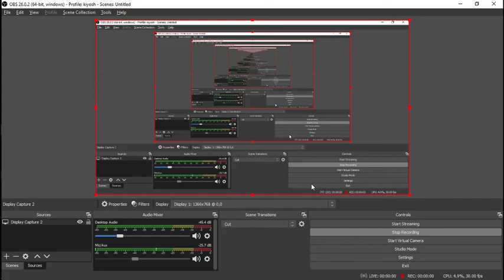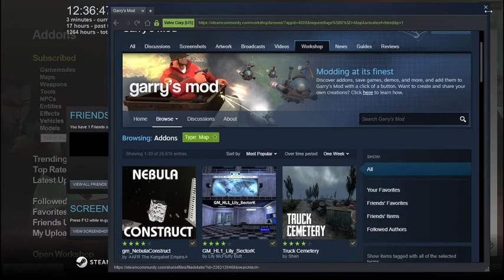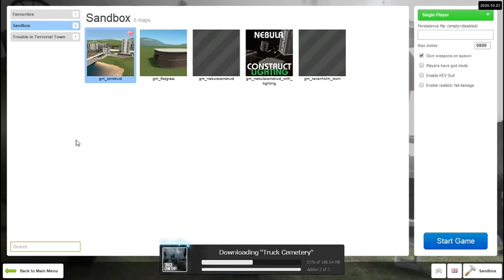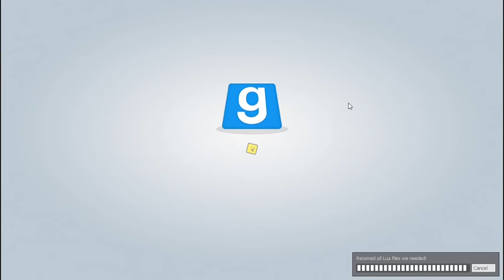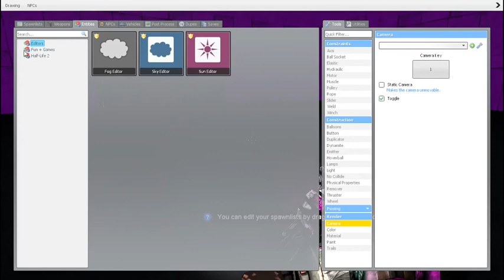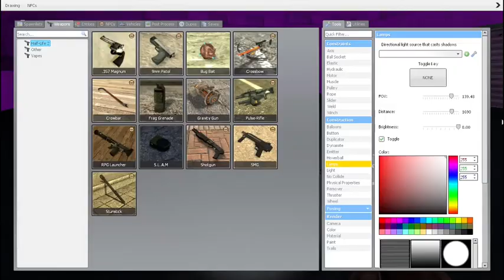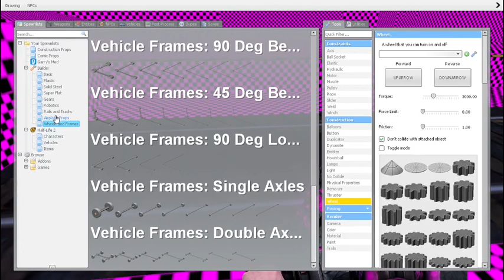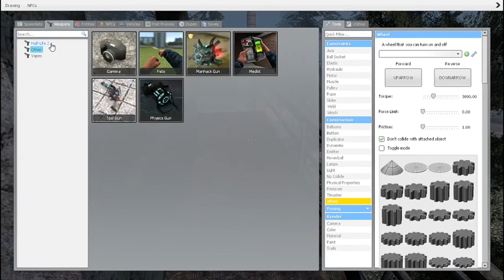3 Gmod maps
Lick, Cement, Submarine